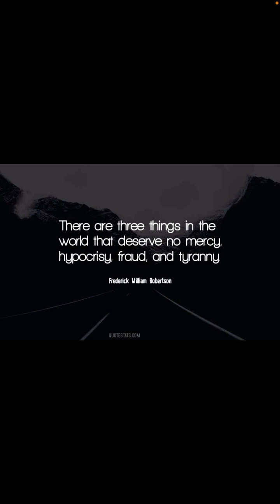9/27/24 SOS HATE CRIMES by Provincial public servants EXPOSED RIGHTEOUS Woman in fear for her life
C:\Users\V.A.N\Documents\ANOTHER malicious prosecution Crt File No 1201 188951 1.docx

C:\Users\V.A.N\Documents\A woman is NOT BOUND to EXPOSE HERSELF to DANGER CEASE and DESIST.docx

EXODUS 23:7 YOU shall keep away from anything dishonest. The innocent and the righteous you shall NOT harm, for I THE JUDGE will NOT aquit the guilty. 7. a false matter] i.e., as the context shows, a case that can only be carried through with the help of false statements, and false witnesses...NOT NOT HARM] by false accusations, false witness, or an unjust sentence. The words are addressed indifferently to accuser, witness, and judge.  Deuteronomy 27:25, Psalm 94:6; Psalm 94:21. ...for I do not justify the wicked] I do not justify the MONSTERS who is in the wrong (v. 1b), and who accuses the innocent unjustly; and therefore the judges should act similarly.  Deuteronomy 25:1.